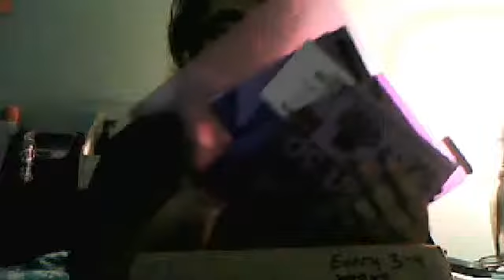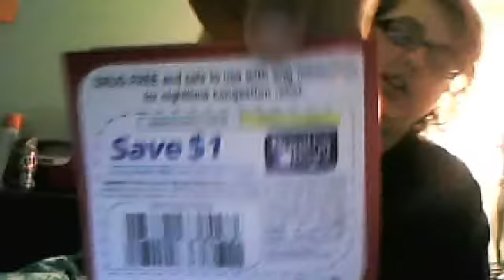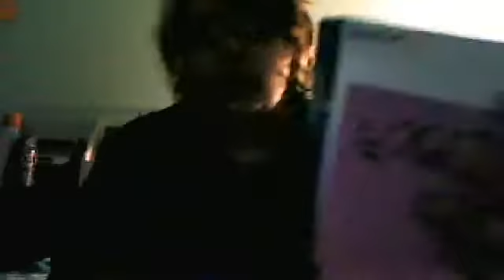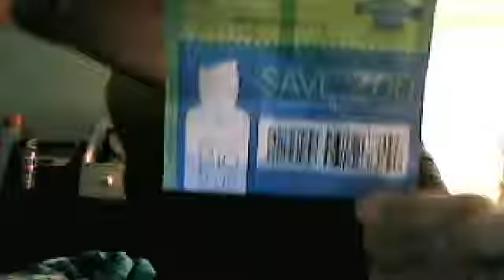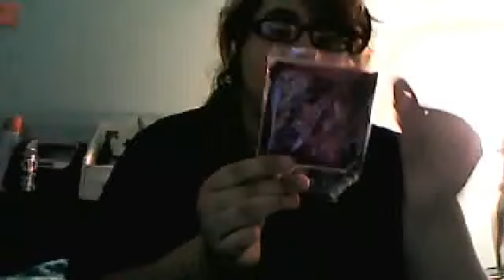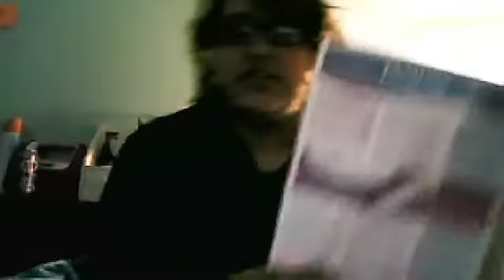free samples 06-12-13---07-01-13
hey there follow youtubers i bring you this video on Canada Day! happy Canada Day guys! these are the samples/freebies i got.  i hope you enjoy. please excuse my messy hair. also please comment, rate, and sub!

xoxo paige